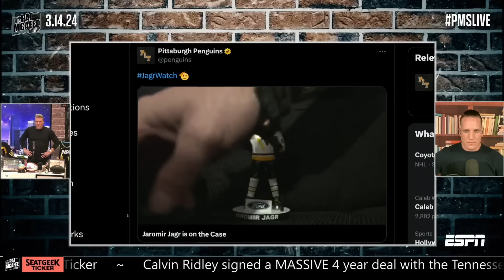A Shipment Of Jagr Bobbleheads Were Stolen On Route To Pittsburgh Penguins Game | Pat McAfee Reacts